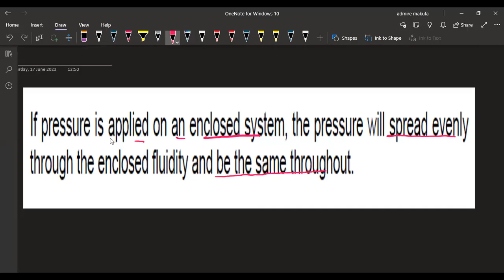Engineering Science N3 HYDRAULICS AUGUST 2017 Nated Engineering